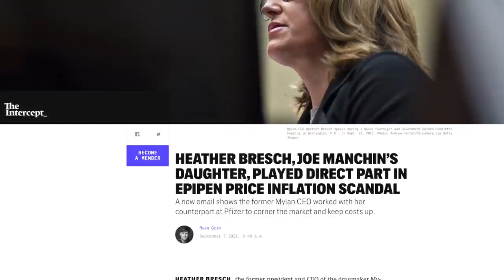How Joe Manchin Used His Political Power to Serve His Family's Coal Company